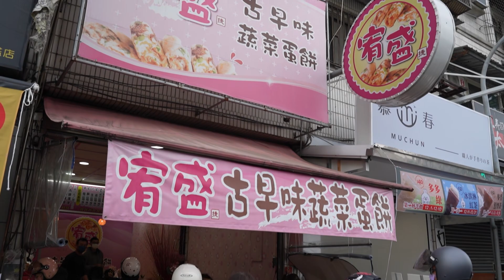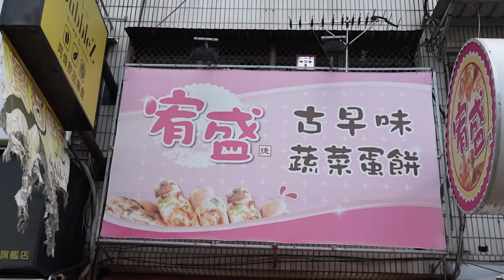排隊美食!!南部必吃古早味蛋餅 巨大粉漿蛋餅 蔬菜蛋餅製作-台灣街頭美食/Giant Flour Vegetable Quiche Making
嗨嗨!我是肥婆~喜歡到處吃美食與特色小吃，並以影片的方式分享給大家。如果有推薦的美食也可以留言告訴我~

店家資訊~
宥盛古早味麵糊蔬菜蛋餅
高雄市楠梓區惠民路89號